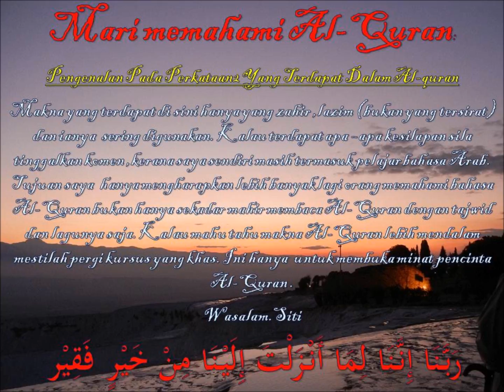memahami Al Quran dgn perkataan وإنه